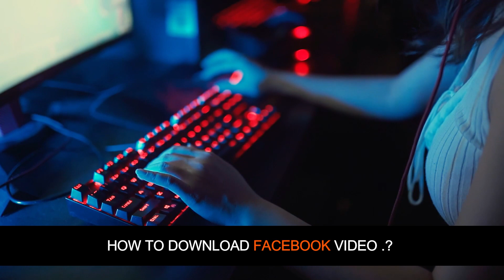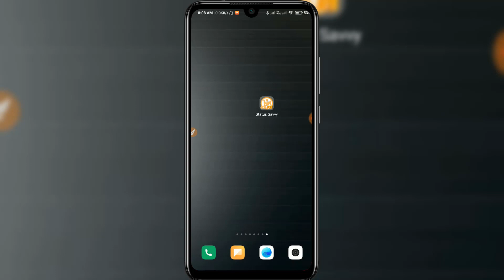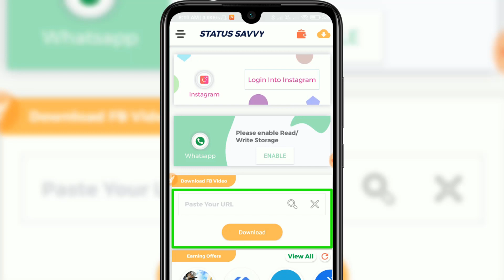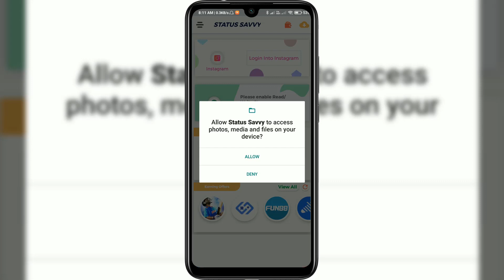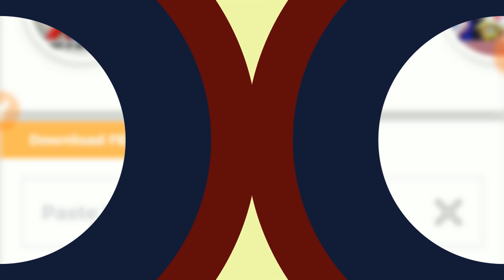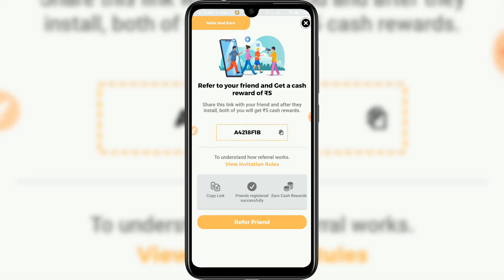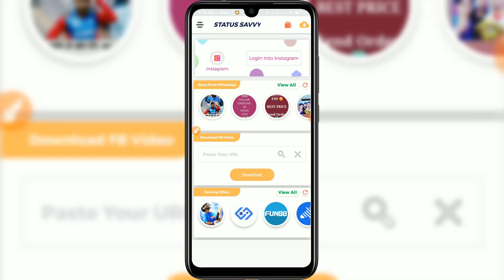🤑2021 BEST EARNING APP || EARN DAILY FREE PAYTM CASH WITHOUT INVESTMENT || EARN MONEY ONLINE